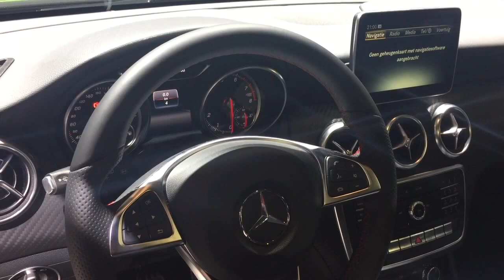Mercedes-Benz A 160 2016 In detail review walkaround Interior Exterior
Hello to MotorCarTube and a new bike check. Today we present the 2016 Mercedes-Benz A 160, enjoy the detail view in the interior and exterior. Thanks for view! You always want to see the latest?